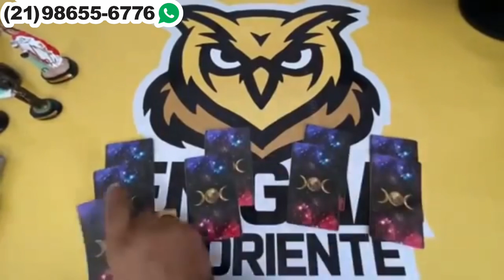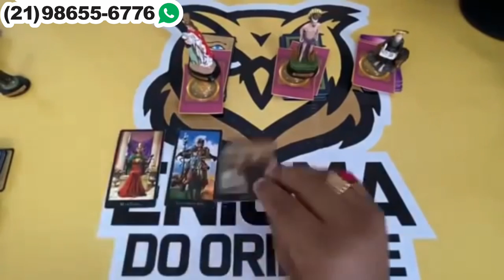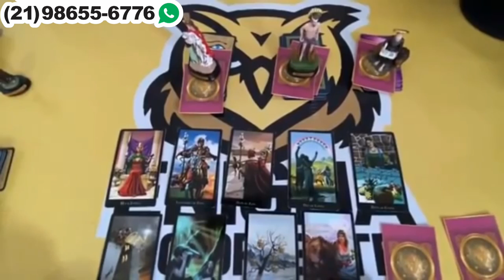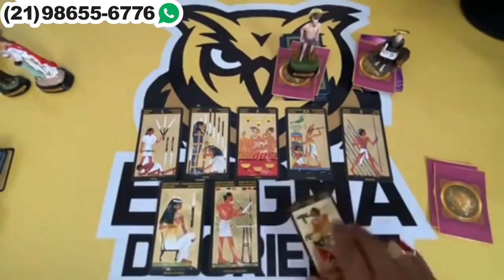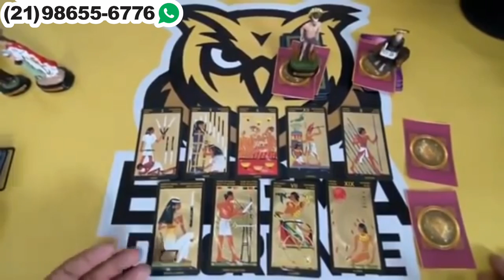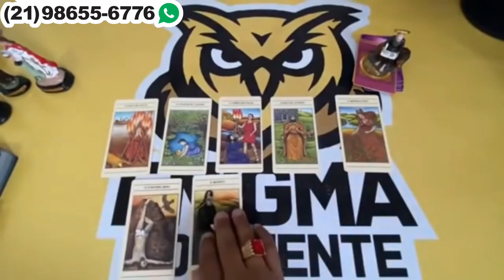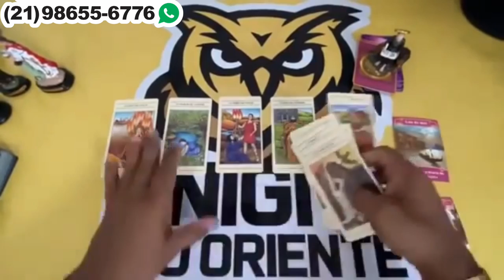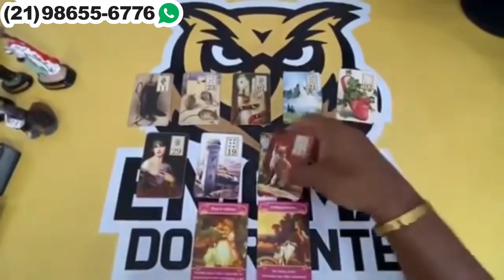Descubra hoje Suas Respostas Com o Tarot Responde 🔮 | Leitura de tarot Diárias e Interativa